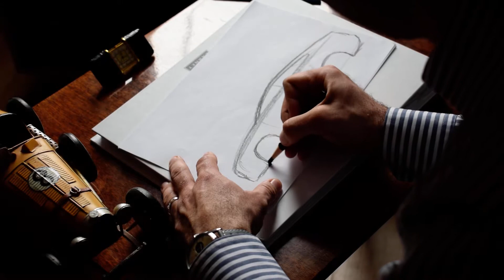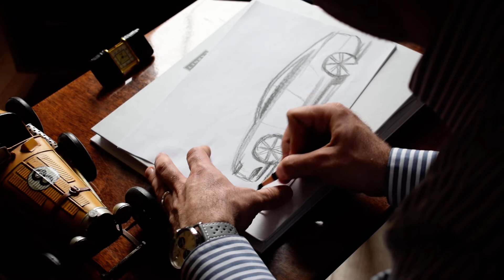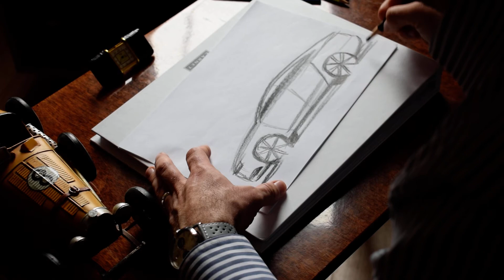Lucian Enasoni - Car Design - Quick Sketch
Video: Corneliu Hadti-Pop / CHP Media
Location: Enasoni Studio Timisoara
Drawing with Designer Black Charcoal Pen
Timepiece: T. Héritier Automatik
February 2020